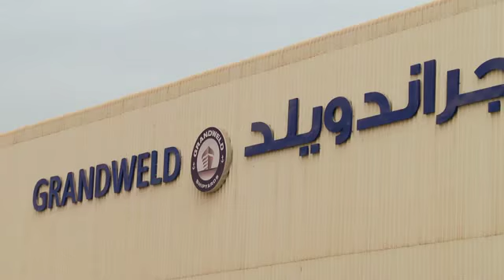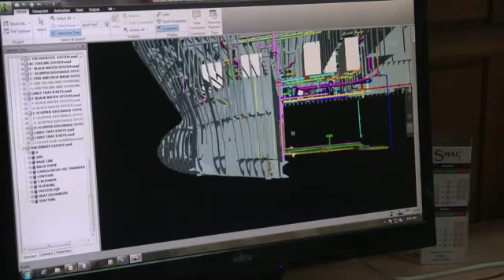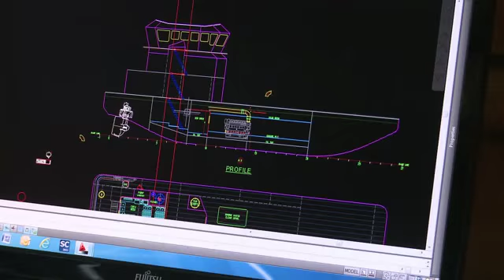The Abraaj Group : Value Creation in Stanford Marine Group, an Abraaj Partner Company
Elias Nassif, CEO of Stanford Marine Group, highlights the growth of the company into a leading regional player servicing the Middle East, Asia and North Africa.